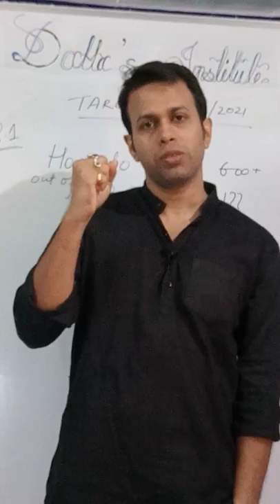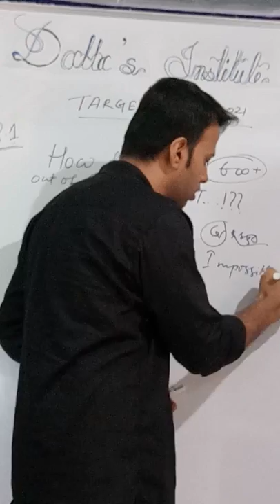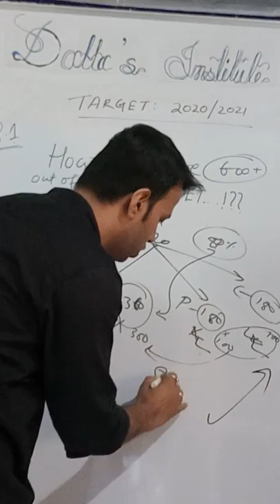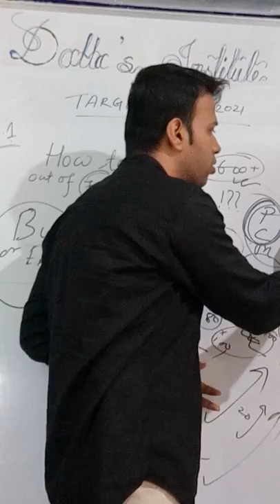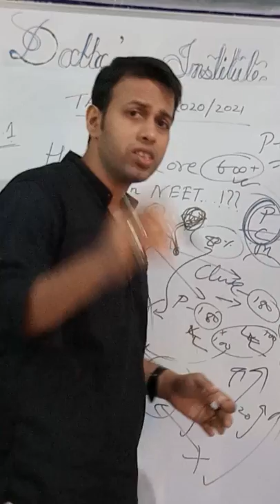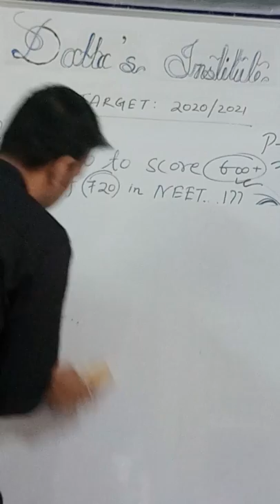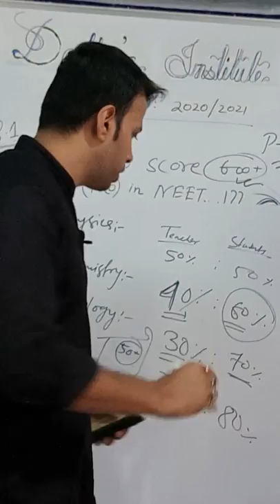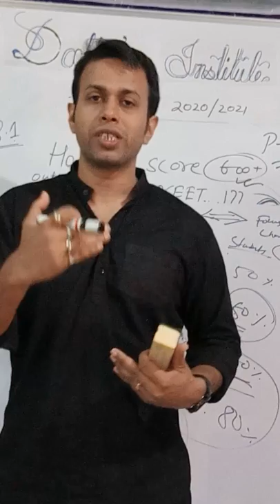How to score 600+ in NEET // You have to think like a Businessman or Entrupeneur...!!